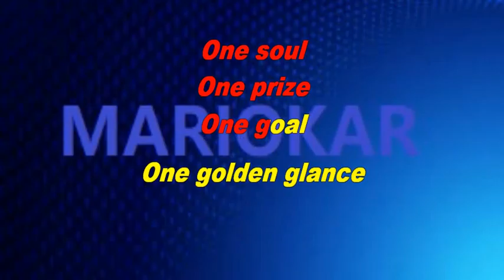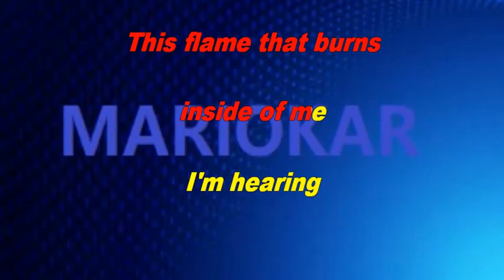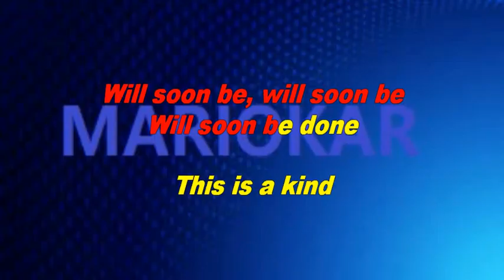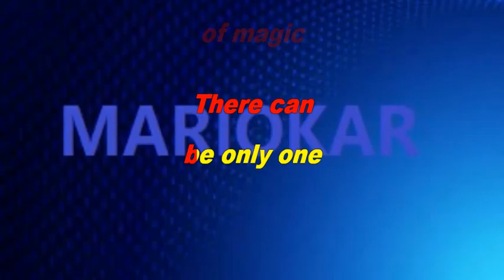Queen A Kind Of Magic karaoke